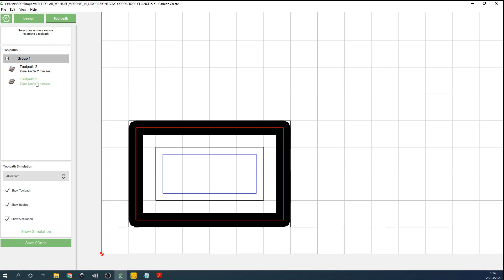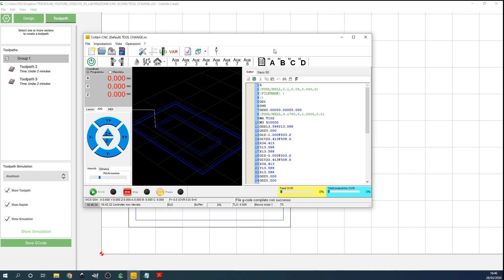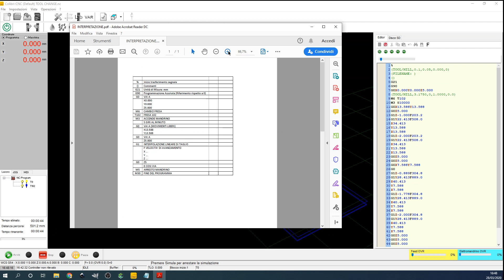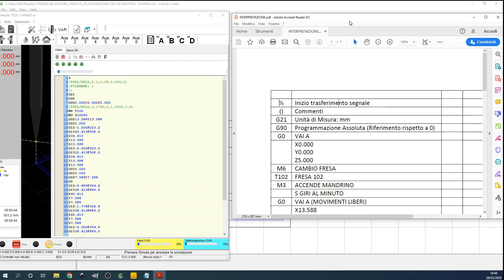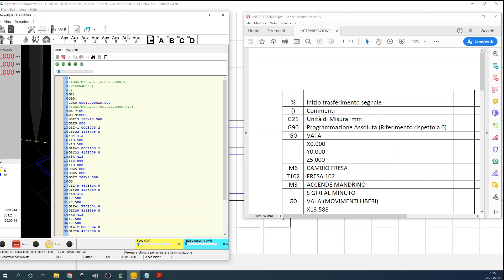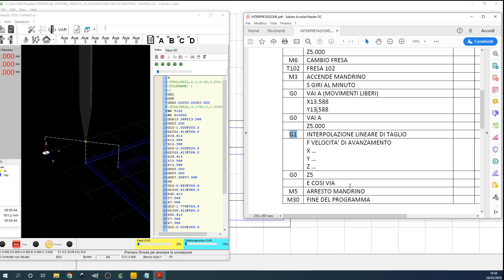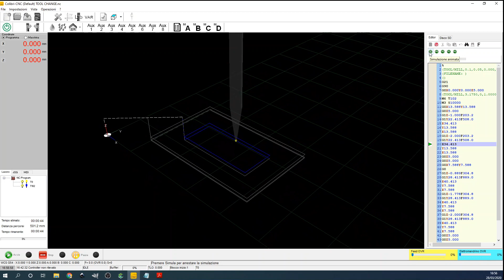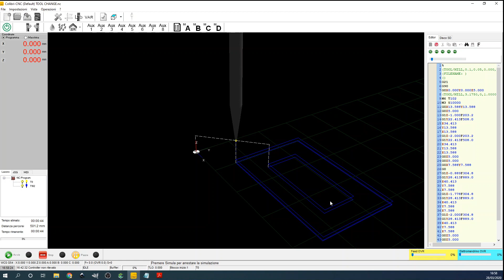CNC GCODE - Come interpretare i comandi Gcode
A volte può essere utile essere in grado di modificare manualmente alcuni parametri dei gcode da noi creati. Per poterlo fare però dobbiamo sapere come funziona il linguaggio G o Gcode. Quali sono i comandi, i parametri etc. A che cosa corrisponde un comando G0 rispetto ad un comando G1 oppure cos'è un M3 piuttosto che un M6. Vediamo i primi elementi

theisolab maker lab - Inventa, Progetta, Realizza